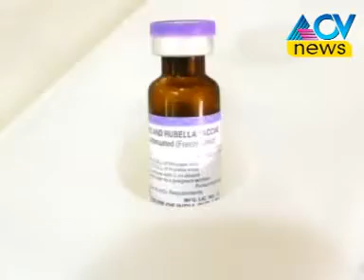MR വാക്സിനേഷൻ വടകര മുൻസിപ്പൽതല ഉൽഘടനം BEM ഹൈസ്കൂളിൽവച്ച് നടന്നു